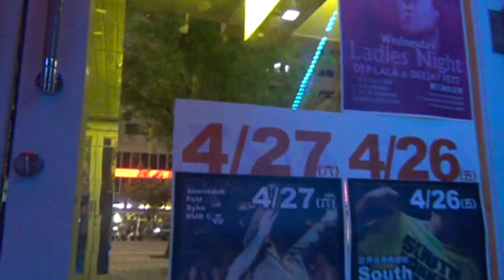排灣阿凡達/紅磚地窟地下室